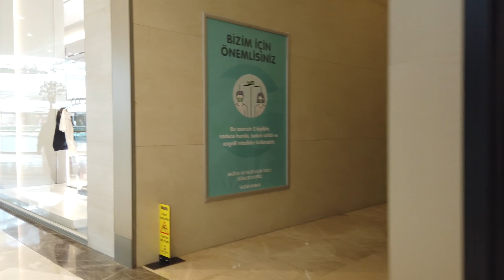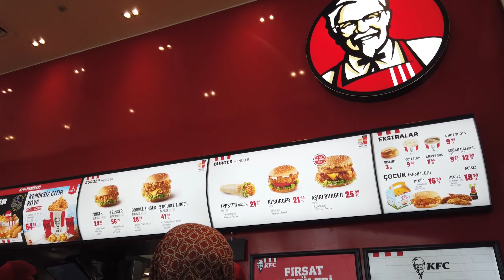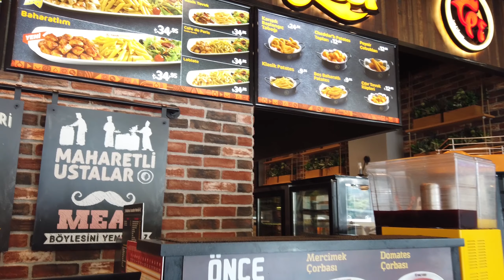ISTANBUL WALK | Vadistanbul Shopping Mall | TURKEY 2021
With a total of 103,000 meter square leasable space, Vadistanbul Mall is one of Turkey's largest shopping centers. Vadi Mall brings many of the world’s leading brands and international delicacies together, and combines them with a unique natural scenery of Seyrantepe, near the Belgrad Forest. It houses more than 270 stores, entertainment and cinema areas on a 760 meter long open-air shopping street.

🙏 با لایک و سابسکرایب از کانال حمایت کنید
مرکز خرید وادی استانبول در شمال استانبول سال 2017  افتتاح شده، در منطقه ساریر و در محله ماسلاک واقع شده است.